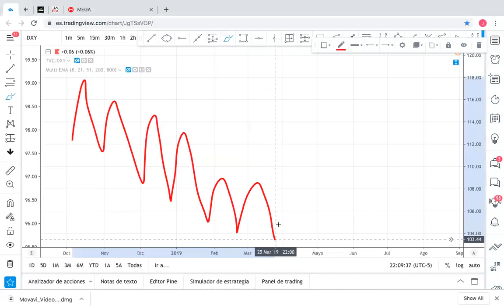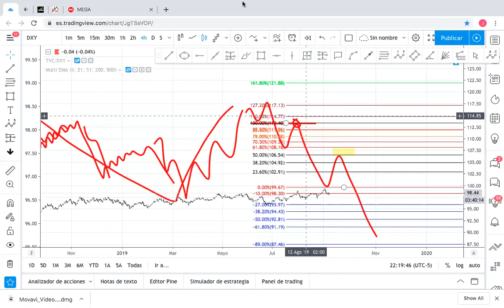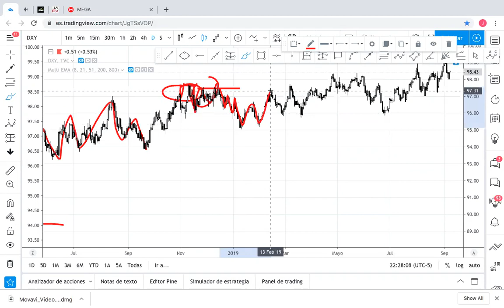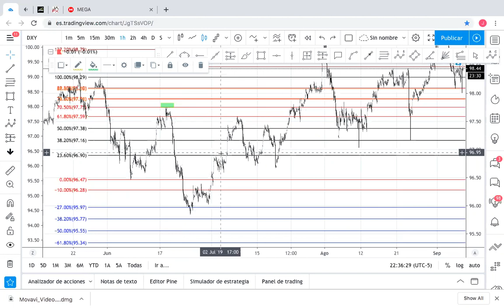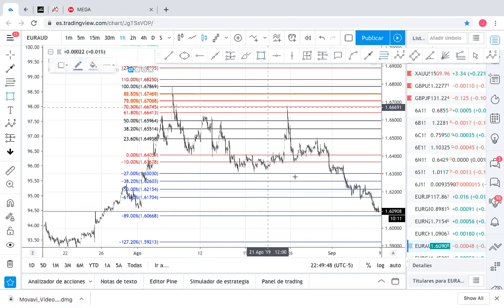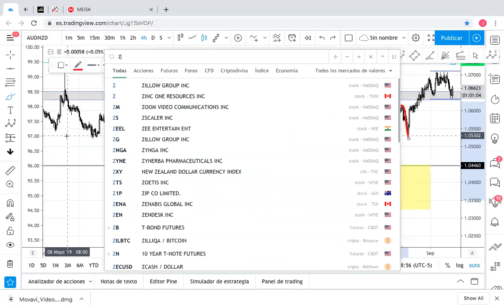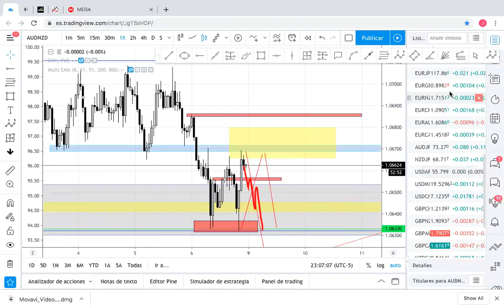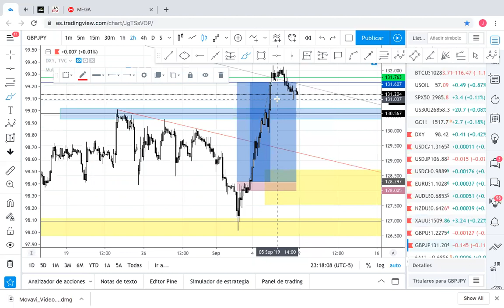► ESTRATEGIA de Forex Indices (Sencilla y Efectiva.) - Entradas GANADORAS. -Lenguaje del precio.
Clase Intermedio de ¿como ganar dinero? en Forex 2020 l Explico toda mi estrategia y operativa desde uso correcto y Avanzado de Fibonacci y los niveles (OTE) hasta como identificar la fuerza y la debilidad de cada divisa para lograr hacer un analisis perfecto. .

-REVISAMOS EL ORO DOLAR Y LOS FUTUROS DE ALGUNAS DIVISAS.
-APRENDEMOS A IDENTIFICAR LOS CICLOS DEL MERCADO.

✅📲 Telegram de mentalidad millonaria.

BROKERS DE CONFIANZA

🙏 Agradeceré altamente, cualquier donación a este canal.
🔑₿ITCOIN
 15SiVkQrL3UUuNQ6PgKHFZZ2TNyMjKdeCG
🔑 ETHEREUM
0xc05d84a929e93927dba5d56519c4d24c2817c8de

Otros intereses:

🔹 ¿Forex es confiable?
🔹¿como ser rentable en forex?
🔹usoil
🔹brent
🔹petroleo
🔹petrodolar
🔹eres un crack bro! felicidades. eres un arte de la naturaleza.